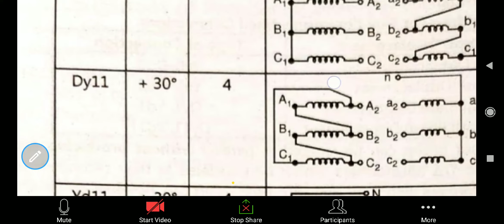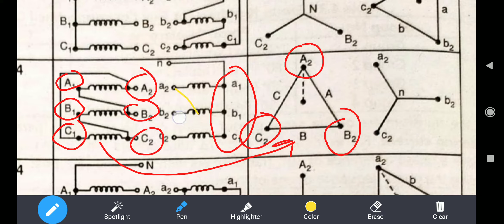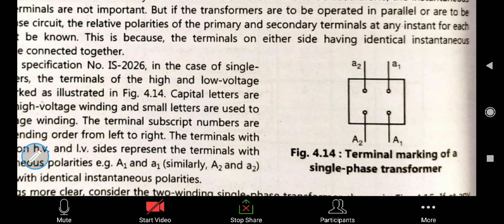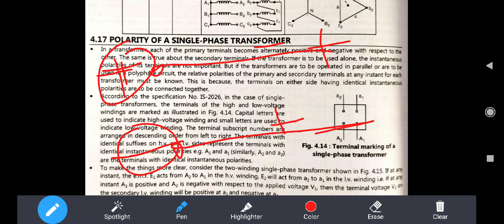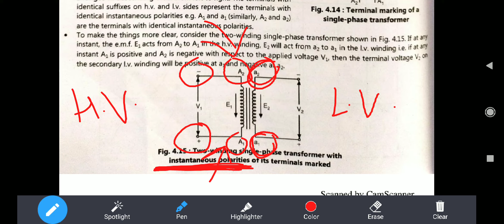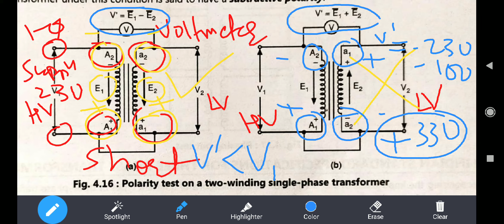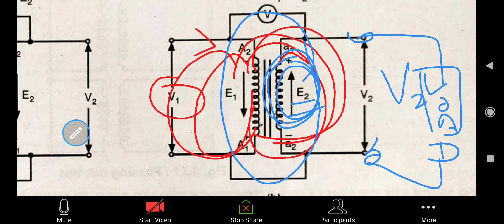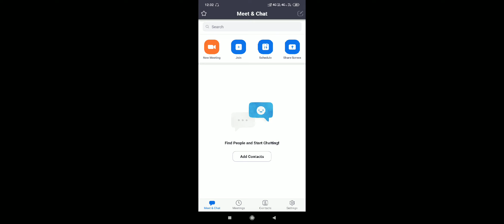Phase shift in three phase transformer, Polarity test, Phasing out test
By Prof. Nemichand Saini